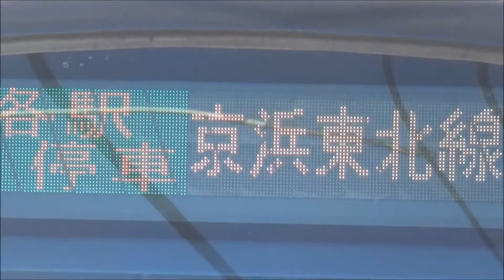【信号待ちでスロー入線】京浜東北線 E233系1000番台 各駅停車磯子行き 秋葉原駅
あきはばら